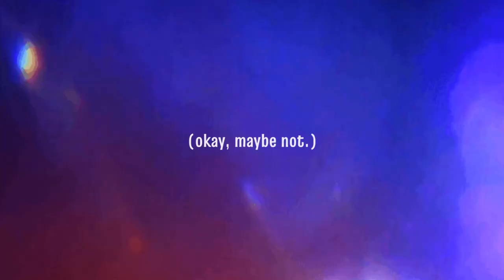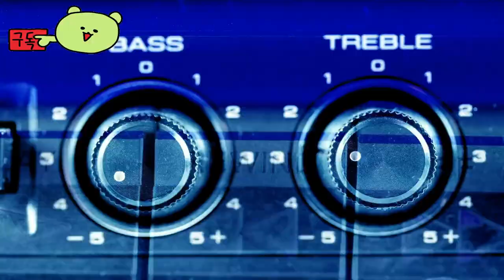네더월드 ( NetherWorld ) 인디 픽셀 아트 액션 어드벤처 내러티브한 게임 TOLD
🕹️Game content
TNetherWorld는 픽셀 아트 액션 어드벤처 내러티브 경험 이자 더러운 생물로 가득한 어둡고 퇴폐적인 땅입니다. 아내에게 버림받은 메두는 슬픔을 보드카에 담그기 위해 가장 가까운 술집으로 가는 불명예에 직면한다. 결혼 위기로 시작된 일은 곧 기발한 동료 여행자들에 둘러싸여 예상치 못한, 초현실적이고 뒤틀린 여행이 될 것입니다.

⚡Game Developer
 배고픈 픽셀